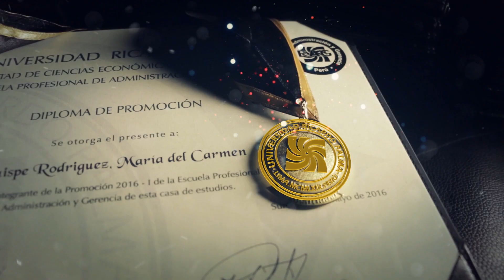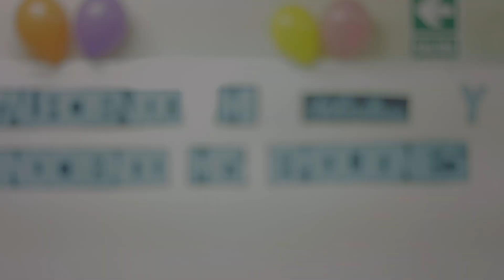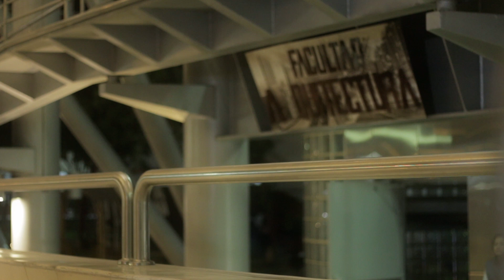VIDEO ESPECIAL URP PSICOLOGÍA 2017 II